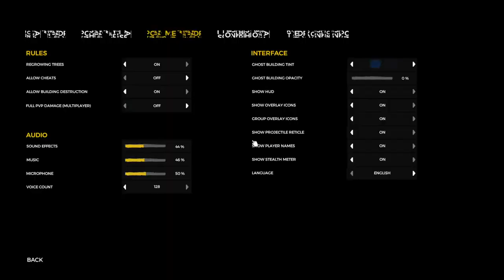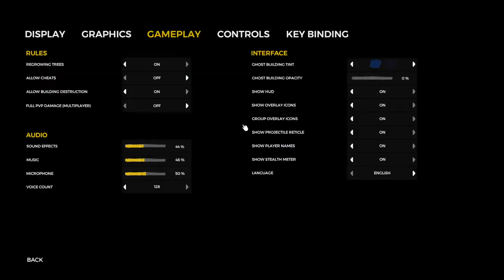THE FOREST LIVE 🪓 | HUN | BY EXIT TOMI.. FÉLSZ? :D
Sziasztok!

Félelem az erdőben.

Live chat szabályzat:

- Mikor lesz ...? kérdésekért.. (300mp)
- Moderátor kéregetés élő adásban..(300mp)
- A csupa nagybetűs üzenet.. (300mp)
- A 8-nál több emoji per üzenet.. (300mp)
- Trágár szavak használata.. (300mp)
- Bármilyen internetes link.. (300mp )
- Értelmetlenül megfogalmazott kérdés vagy komment.. (üzenet törlése)
- Beírhatod ugyan azt de várj az üzenetek között legalább 1 percet, de ha spam-elsz.. (300mp pihenő)
- Olyan problémás esetben, ami nincs a felsoroltak között a moderátorok szabad kezet kapnak!

Köszönöm a megtekintést és a támogatásokat.

Köszönöm a GIANT SOFTWARE - nek a partnerságot !!
GIANTS Partner Code: HAPHA

🖥️PC Specifications:
Zalman K1 fekete számítógépház
Gigabyte B450 AORUS ELITE alaplap
AMD Ryzen 5 3600X
G.Skill 64GB 3000MHz DDR4 memória
FSP 650W Hydro GE 80+ Gold tápegység
Be quiet! Dark Rock Pro 4 BK022 processzor hűtő
Gigabyte GeForce RTX 2060 Super 8GB GDDR6 Gaming OC 3X 8G
Headset: Logitech G231
Mikrofon: Trust GXT232 Mantis
Webcamera: Logitech C922
Kontroller: Logitech F710
Mouse: Trust GXT  164
Keyboard: Trust GXT 865 Asta